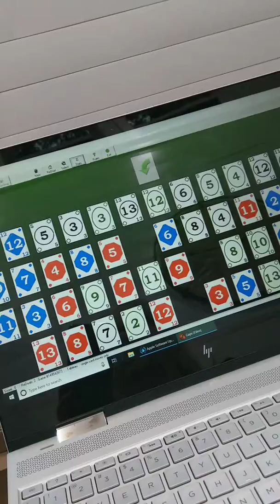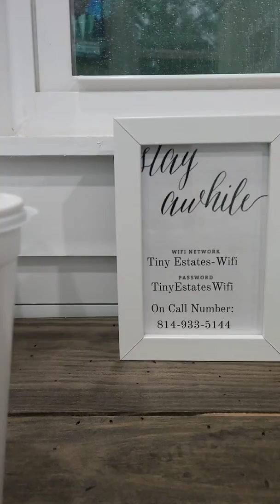A tinyhouse rainy day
Tiny Estates Vision 17022